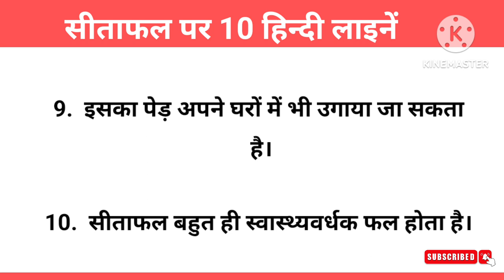सीताफल / शरीफा पर 10 हिन्दी लाइनें | Sitaphal Par 10 Lines | 10 Lines on Custard Apple in Hindi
10 Lines English Essay

10 Lines Hindi Essay

10 lines  on custard Apple , 10 lines on custard Apple fruit in hindi, 10 lines on my favourite fruit , 10 lines on sitaphal , सीताफल / शरीफा पर 10 हिन्दी लाइनें

Category - Education